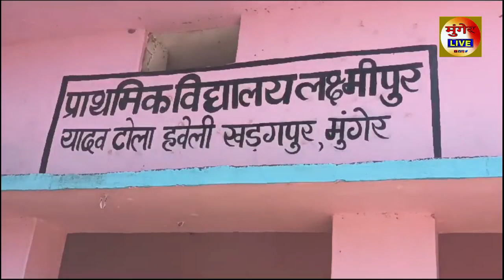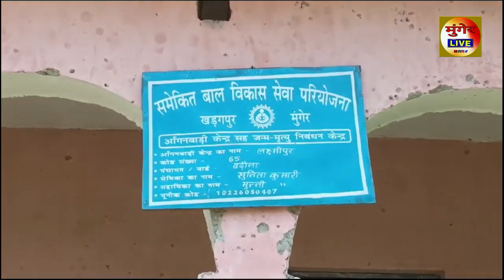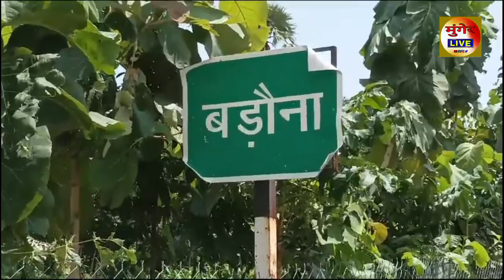मुंगेर DM नवीन कुमार ने हवेली खड़गपुर के बड़ौना पंचायत में योजनाओं का किया निरीक्षण